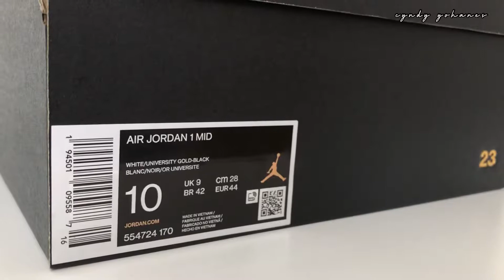AIR JORDAN 1 MID UNIVERSITY GOLD | UNBOXING AIR JORDAN 1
Unboxing Air Jordan 1 Mid " University Gold "
size 10 ,BNIB Hoops point.

dari beberapa kali aku unboxing Air Jordan 1 entah kenapa university gold ini cukup mewah untuk harga di pasarannya dan warnanya menarik banget.

buat temen-temen yang lagi cari pandangan buat menentukan pilihan sepatu air jordan 1 bisa nonton videonya sampai selesai atau cek video unboxing air jordan 1 lain nya 🙏🏼

🎥 Iphone 8 1080p 60fps

Air Jordan 1 MID White Shadow : ⤵️⤵️

Air Jordan 1 Low Game Royal : ⤵️⤵️

Air Jordan 1 MID Royal Blue Laser Orange : ⤵️⤵️

untuk video unboxing air jordan 1 lain nya ada di playlist 🙏🏼